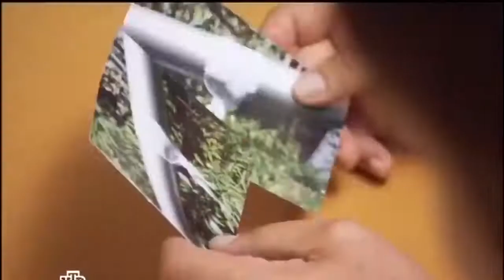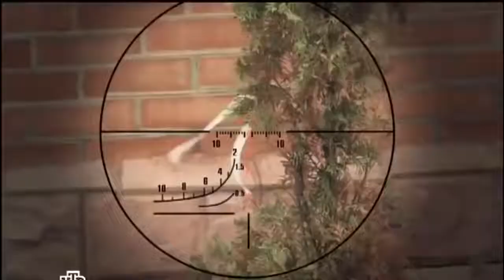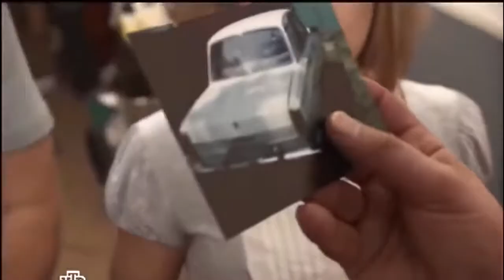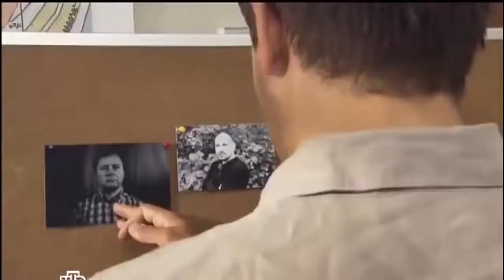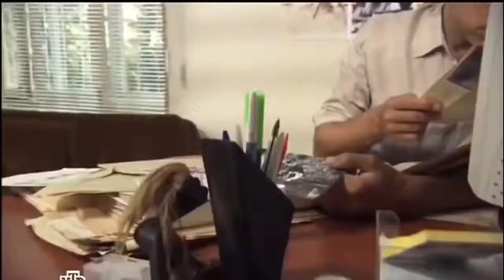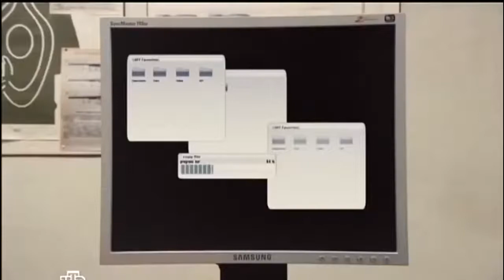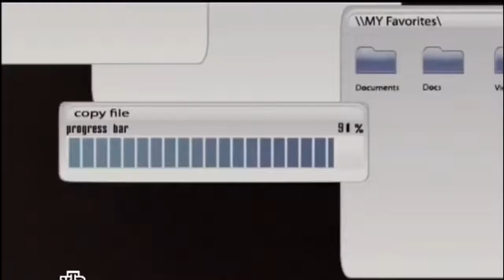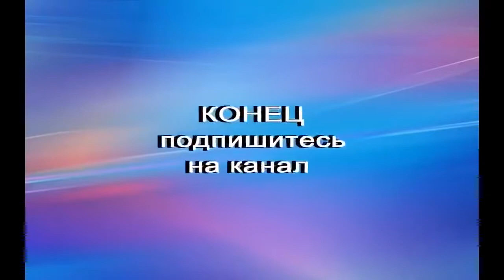Боевик о снайпере “БЕЛАЯ ЛЕНТОЧКА “ фильмы